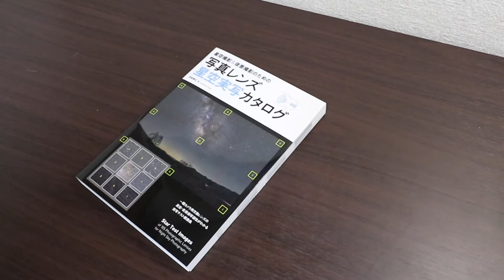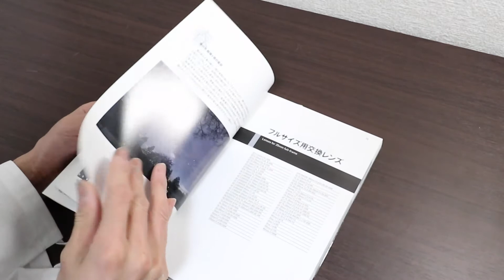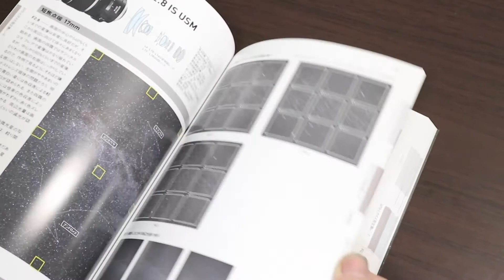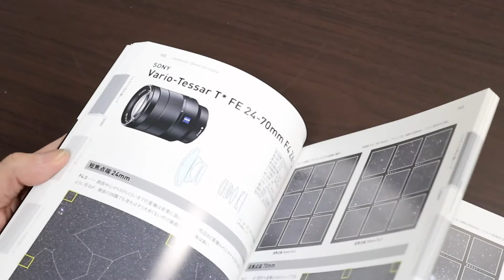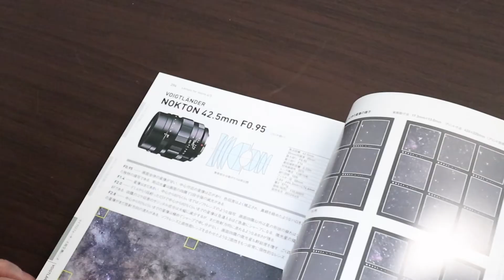【天体写真】星空撮影＆夜景撮影のための 写真レンズ星空実写カタログ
悪魔の経典こと、
「星空撮影＆夜景撮影のための　写真レンズ星空実写カタログ」が、
が届きましたので、簡単ですがレビューします。
撮影機材:
Canon EOSM6
Canon EF-M 11ｰ22mm F4−5.6 IS STM
VIXEN Mー178V
使用編集ソフト:
iMovie`10
使用BGM、SE:
フリーBGM・音楽素材 MusMus